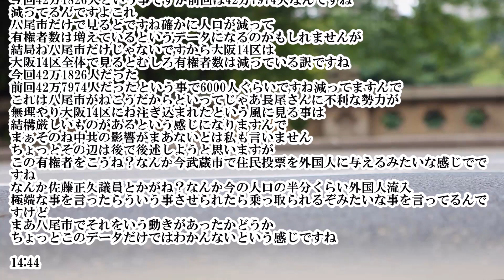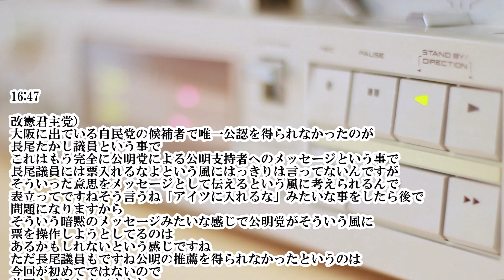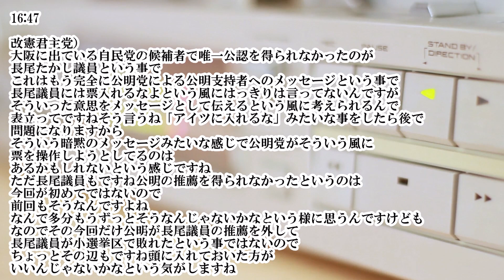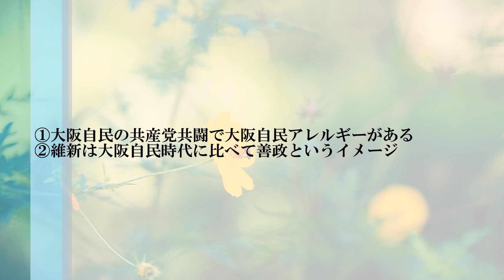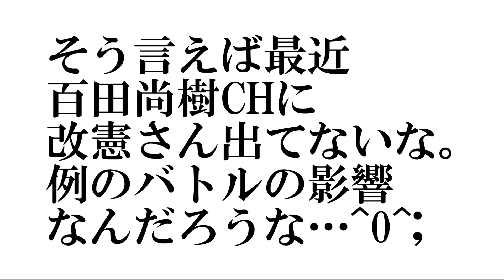【長尾議員の敗因分析】改憲君主党さんの分析にプラスして大阪の方と話して思った事 ※山口敬之の「長尾たかしが敗れた大阪14区分析」に私見を述べます 感想